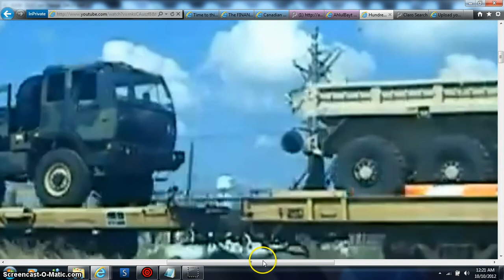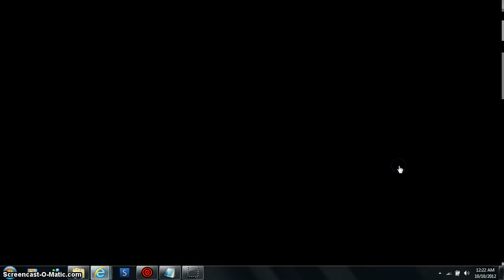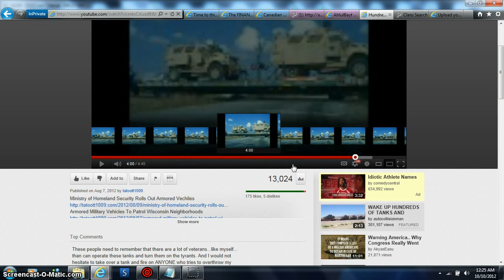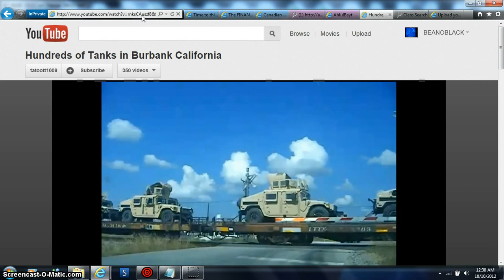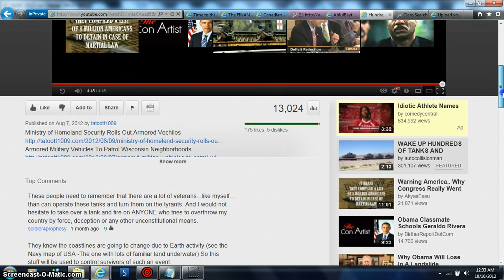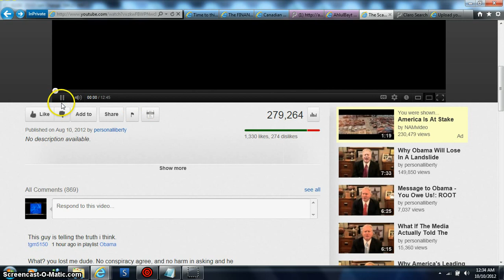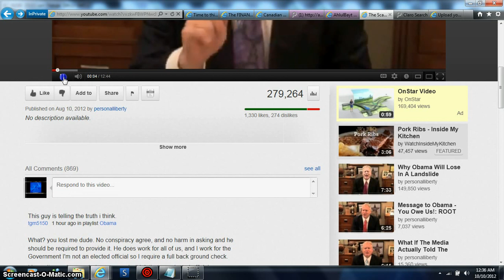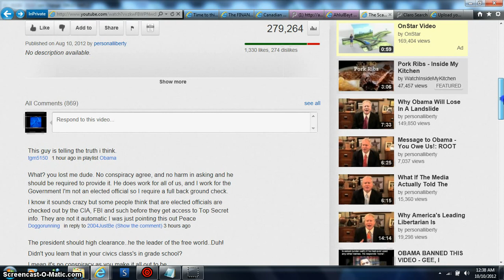WHAT BEANOBLACK FACTS